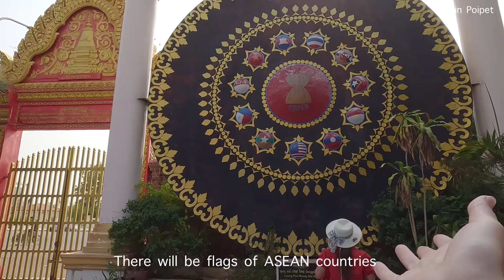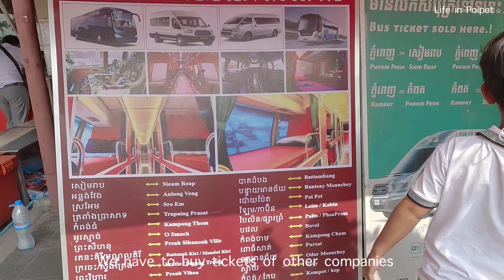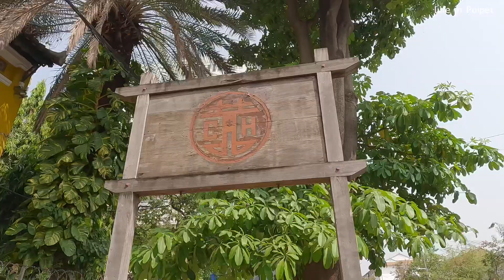พนมเปญ Phnom Penh Ep7 ถ่ายรูปกับนกที่หน้าวังแล้วไปดูฆ้องอาเซี่ยนที่วัดอุณาโลมค่ะ Ounalom temple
ตื่นแต่เช้าไปถ่ายรูปสวยๆที่หน้าวังกันค่ะ เสร็จแล้วไปดูฆ้องอาเซี่ยนที่วัดอุณาโลมกันค่ะ วัดสวยมากไม่ควรพลาดเลยค่ะ